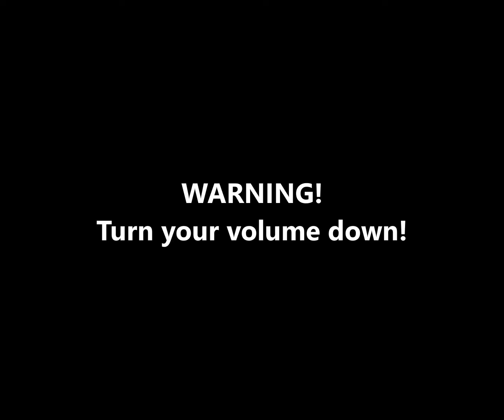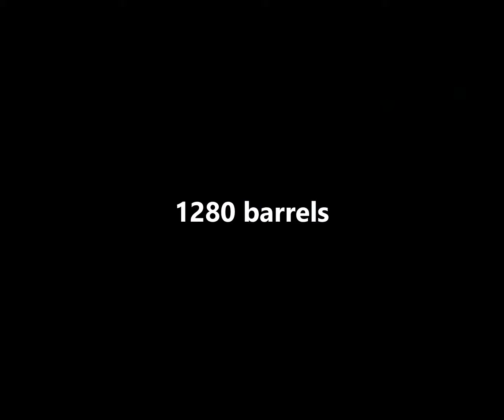GTA 3 - 5120 explosive barrels - WARNING! Loud sound!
I don't know how this game lets you spawn more barrels than Vice City.
When there's no sound I sped up the video because the game slowed down to 1 FPS.

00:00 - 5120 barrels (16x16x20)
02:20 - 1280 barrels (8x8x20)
06:27 - 800 barrels (4x4x50)